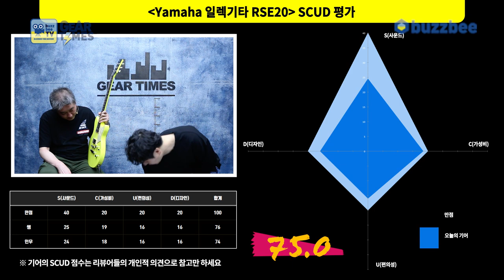[GearTimes 3402회] 야마하 Yamaha 일렉기타 RSE20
야마하 Yamaha 일렉기타 RSE20

0:00 오프닝
3:41 스펙(Spec)
7:00 사운드 테스트 (sound test)
13:21 시연 (Demo)
15:23 한줄평
15:51 점수